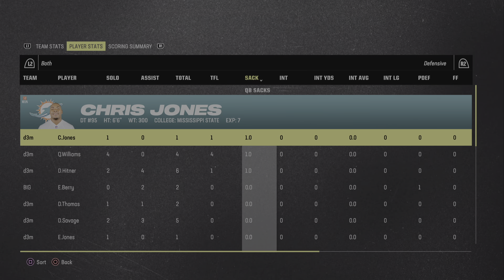Madden NFL 24_d3mb0y5 Miami 🆚 BIGSTEPPAS All Madden Legendary Solo battles squad 🏈😤🤕🤔🤑🏈